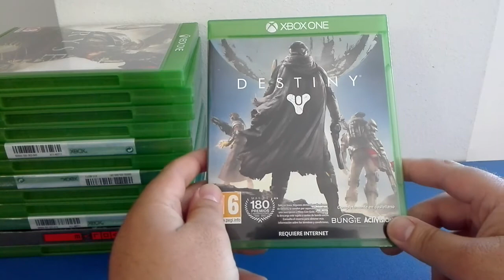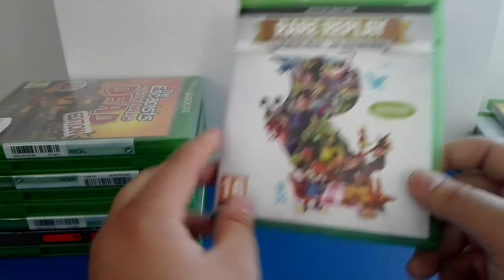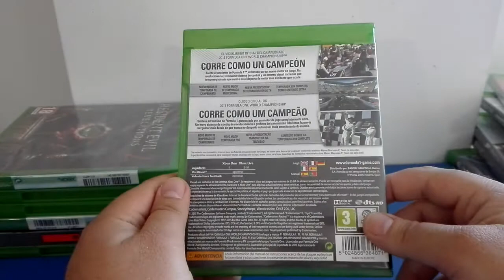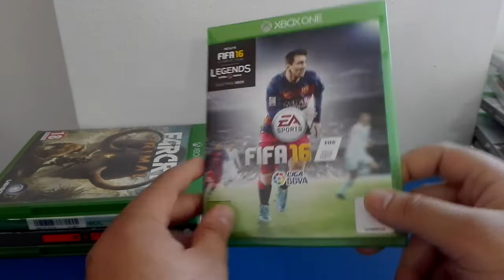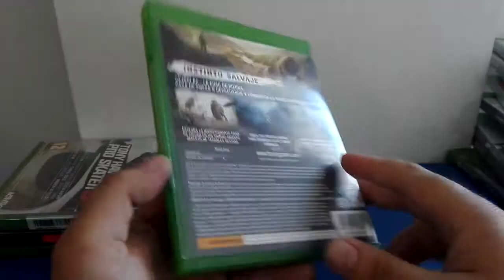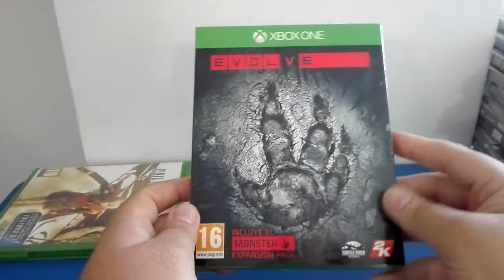Colección XBOX ONE , 13 títulos ( Mi colección de videojuegos )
En este vídeo muestro mi colección de juegos para la consola XBOX ONE. Esta colección se compone en un total de 13 juegos. Os animo que veáis mis otros vídeos, saludos!